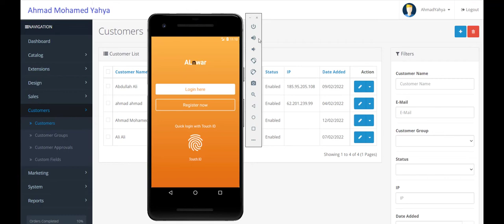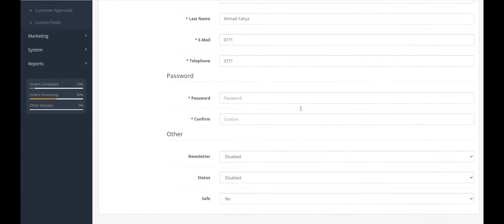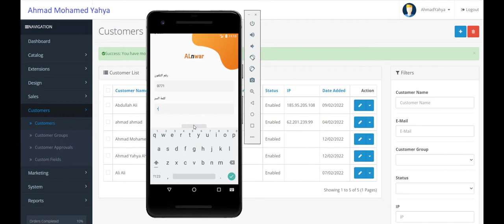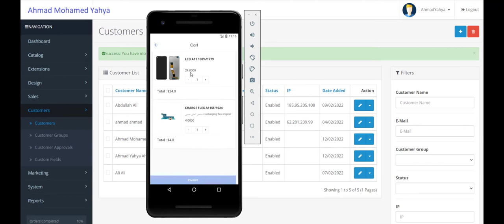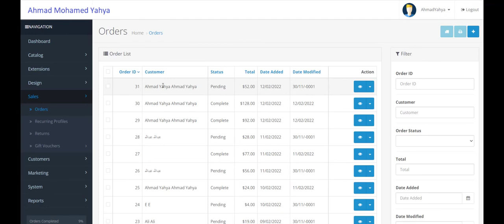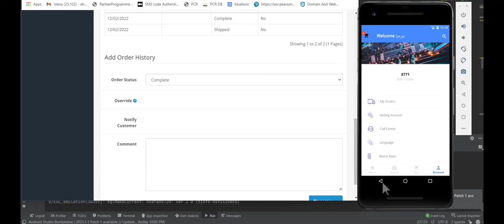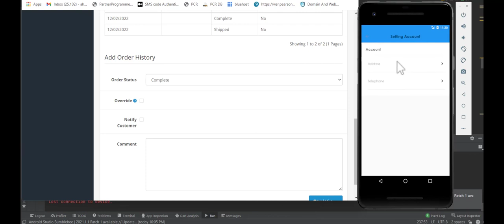E-commerce Flutter app and web with control panelمتجز الالكتروني باستخدام الفلاتر وموقع ولوحة تحكم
Develop E-commerce mobile app by using flutter and mysql.

تطبيق متجر باستخدام فلاتر Flutter وقاعدة بيانات MYSQL  وكذلك موقع الالكتروني خاص بكافة عمليات الشراء اون لاين, التطبيق يتمتع بسهولة ومرونة عالية وقدرة على التحكم في التطبيق عن طريق لوحة تحكم Control panel